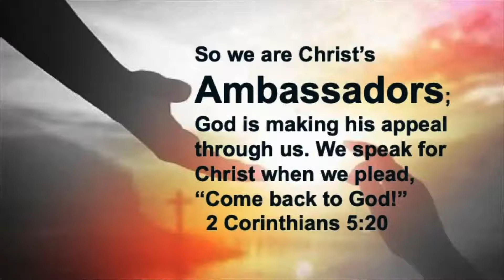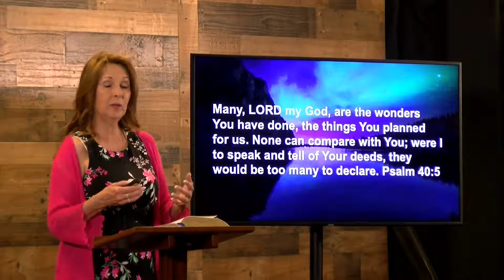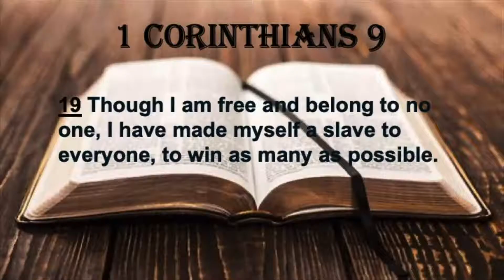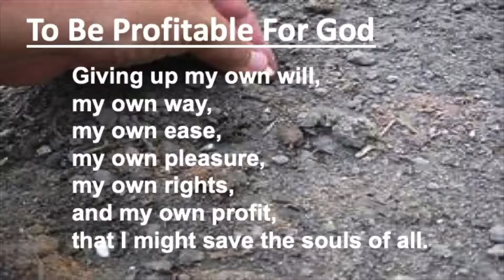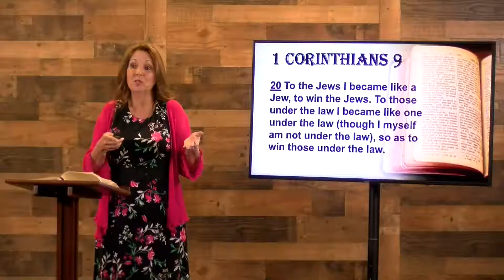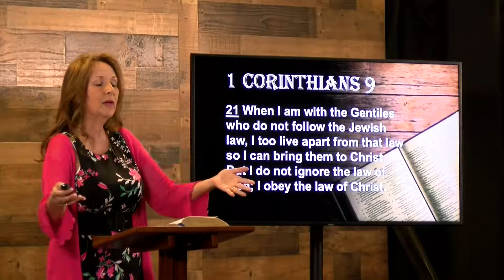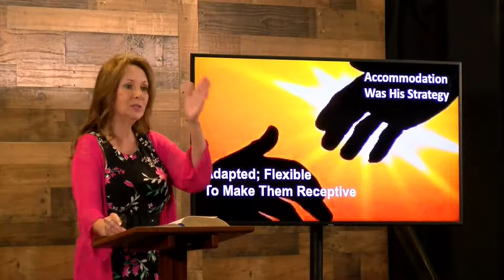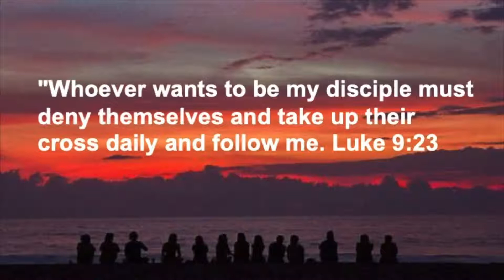Wanted: Soul Winners | Sermon | Bible Study | Scripture | Faith Fellowship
Thanks for joining us! May God bless you in every way.

Message by: Pastor Letty Kincaid